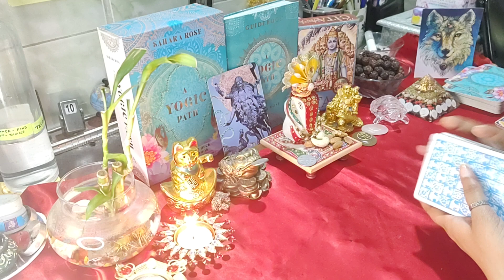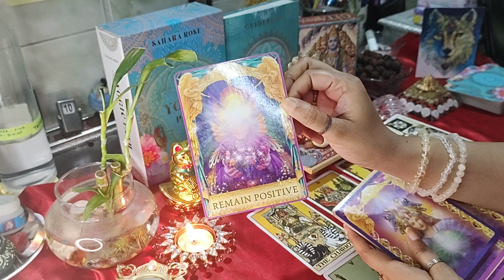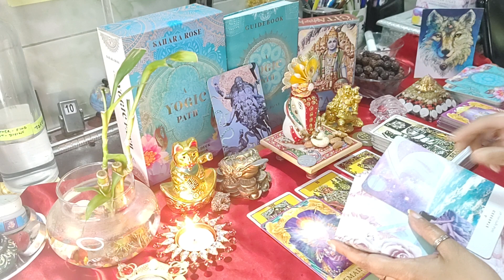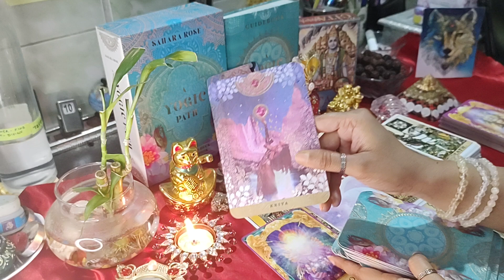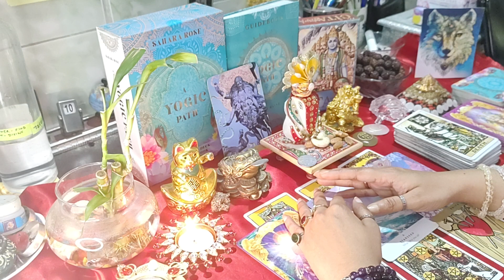Taurus Weekly HOROSCOPE 🌟13 - 19 March 2023 💫Vrishabh Rashi 💫🔮वृषभ राशि साप्ताहिक राशिफल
Hey Soul Family, I am Shaivya , a Tarot Card Reader and spiritual healer. Thank you for joining me on this Tarot Card YouTube Channel where I share regular divine blessed Tarot card reading with you. I do Weekly Tarot Readings in Hindi and monthly horoscope Tarot in Hindi, with Indian Festival Tarot Readings.
for PERSONAL READINGS for your life guidance and decision making

वृषभ राशि
taurus
vrishabh rashi
taurus weekly horoscope tarot
tarot card weekly horoscope
tarot love weekly horoscope
tarot card weekly horoscope in hindi
tarot taurus weekly horoscope
tarot weekly horoscope in hindi
tarot weekly horoscope
ht tarot weekly horoscope
cosmopolitan tarot weekly horoscope
taurus tarot weekly horoscope
tarot daily horoscope
tarot card reading horoscope
tarot weekly horoscope
tarot love horoscope
tarot yes or no horoscope
tarot horoscope today
tarot horoscope 2023
tarot taurus horoscope
tarot taurus horoscope
rashifal 2023
rashifal today
rashifal in hindi
rashifal today in hindi rashifal 2023 in hindi
rashifal 2022
rashifal 13 march 2023
rashifal 14 march 2023
rashifal 15 march 2023
rashifal 16 march 2023
rashifal 17 march 2023
rashifal 18 march 2023
rashifal 19 march 2023
rashifal tomorrow
rashifal today in hindi 2022
rashifal today in hindi 2023
saptahik rashifal in hindi Saptahik Rashifal
TV program saptahik rashifal vrishabh
saptahik rashifal vrishabh rashi
saptahik rashifal vrishabh
saptahik rashifal 2023
saptahik rashifal dainik
tarot card rashifal
tarot rashifal today
tarot rashifal 2023
tarot card rashifal 2023 in hindi
tarot card rashifal today in hindi
tarot card rashifal 2023
tarot card saptahik rashifal
tarot saptahik rashifal
tarot rashifal today gujarati
tarot card reading
tarot card reading online tarot yes or no
tarot card reader
tarot cards
tarot card reading in hindi
tarot meaning tarot yes no
tarot card reader near me
tarot reading free
weekly horoscope in hindi
weekly horoscope
weekly horoscope taurus
weekly horoscope india today
weekly horoscope today
weekly horoscope tarot card
weekly horoscope tarot reading
weekly horoscope tarot
weekly horoscope tarot king
weekly tarot horoscope cosmopolitan
weekly tarot horoscope youtube
monthly horoscope tarot
weekly love horoscope tarot
tarot reading meaning
777 tarot weekly horoscope
taurus weekly tarot horoscope
weekly horoscope tarot reading 13th-19th march 2023
weekly horoscope tarot reading march
weekly horoscope tarot reading 13 march
tarot weekly reading
tarot weekly horoscope
tarot weekly reading taurus
tarot weekly spread tarot weekly
weekly tarot reading vrishabh rashi
weekly tarot reading वृषभ
weekly tarot card reading in hindi
weekly tarot reading taurus
tarot card reading in hindi tarot
tarot reading tarot lovers 111 tarot card reading today
tarot card reading malayalam
tarot card
tarot reading in hindi tarot 777
tarot card reading in hindi today
tarot taurus
vrishabh rashi rashifal
tarot card reading in kannada
13 march tarot card reading
weekly tarot card spread
weekly rashifal tarot card
weekly tarot card
weekly tarot pick a card
weekly tarot card reading
taurus weekly
tarot card reading taurus weekly
weekly reading weekly reading vlog
zodiac tarot reading
zodiac tarot
वृषभ राशि
वृषभ राशि 19 march 2023
वृषभ राशि 13 march 2023
वृषभ राशि 14 march 2023
वृषभ राशि 15 march 2023
वृषभ राशि करियर